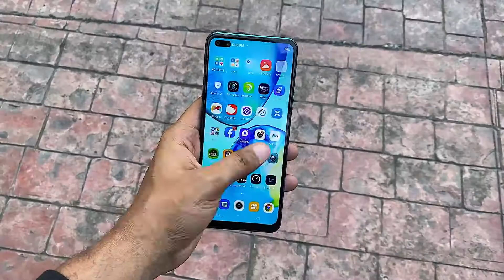افضل موبايل في الفئه المتوسطه لسنة 2020 بسعر 3000 جنيه انفنكس نوت 8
افضل موبايل في الفئه المتوسطه بسعر 3000 جنيه انفنكس نوت 8
6جيجا رام 128جيجا ذاكره داخليه